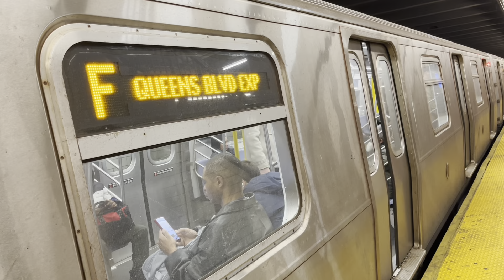MTA AM Rush Hour: R160 (F) (M) Trains At 47-50 Sts-Rock Center (With R68 (B) (D) Trains) (2/9/2024)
Friday, 02/09/2024, from 7:49 AM to 8:01 AM, and from 8:50 AM to 9:01 AM, MTA NYC Subway IND 6th Avenue Line, this is some AM Rush Hour R160 (F) and (M) train action (plus some R68 (B) and (D) trains), at the 47-50th Streets-Rockefeller Center Station in Midtown of Manhattan.  Due to the ongoing IND 63rd Street Line long term track reconstruction project (from August of 2023 through the first quarter of 2024), (F) trains ran via the (E) and (M) lines (via 53rd Street) between Manhattan and Queens, and weekday (M) trains ran via the (F) line to and from 57th Street-6th Avenue.